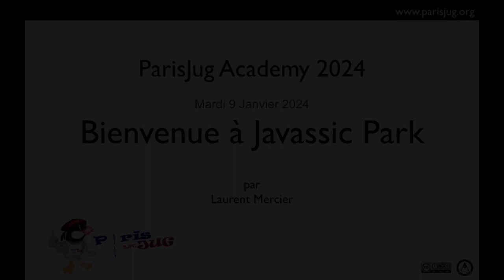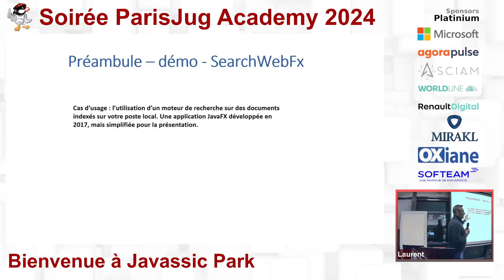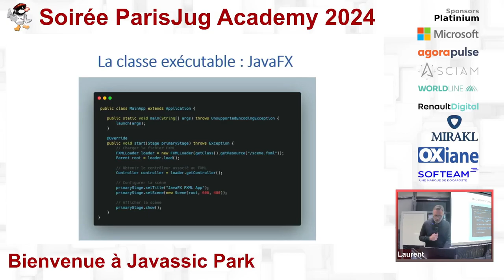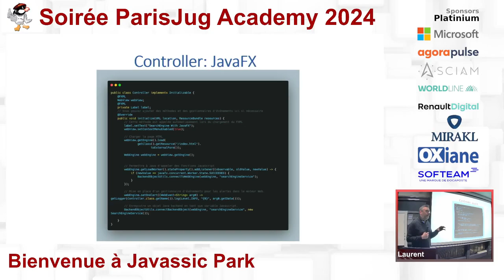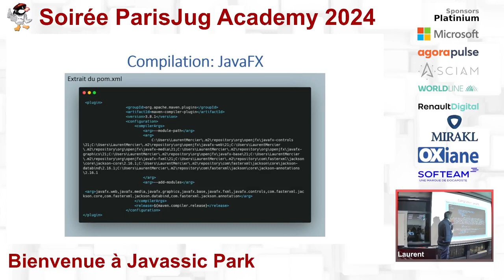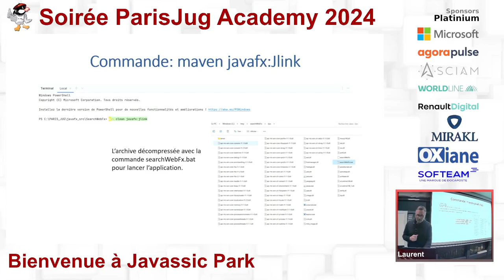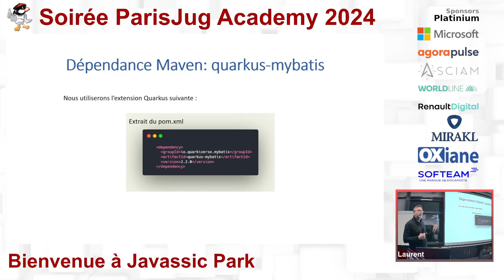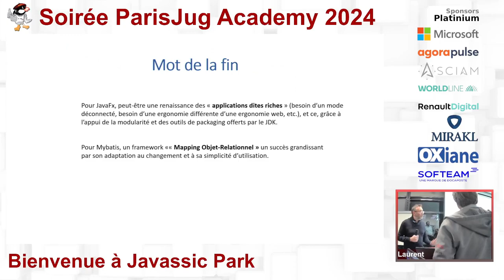2024/01/09 - ParisJug Academy - Bienvenue à Javassic Park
Java a dépassé le quart siècle… 25 ans, à l’échelle de l’IT c’est la préhistoire. Et pourtant, aujourd’hui des frameworks, outils et pratiques ayant vu le jour il y a plus de 15 ans sont encore maintenus et utilisés activement par la communauté.

Dans cette conférence, nous ferons un peu d’archéologie sur l’éco-système Java et découvrir les frameworkosaures survivants de toutes les hypes que Java a traversé depuis 25 ans.

Pour les moins connus nous les présenterons brièvement et essaierons de comprendre pour quelles raisons ces outils sont toujours utilisés aujourd’hui ou pourquoi ils sont en voie d’extinction.

Vous ne repartirez pas de ce talk avec le dernier framework à la mode mais avec une meilleure compréhension de ce qui fait un outil suffisamment intéressant pour qu’il survive 15 ans et plus.

Par Laurent Mercier